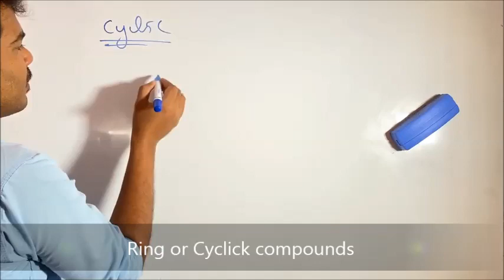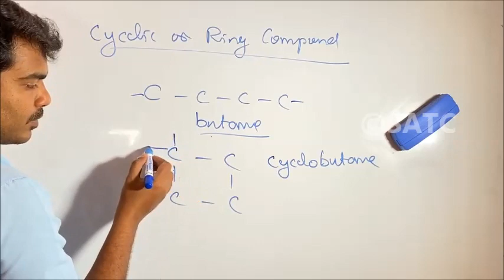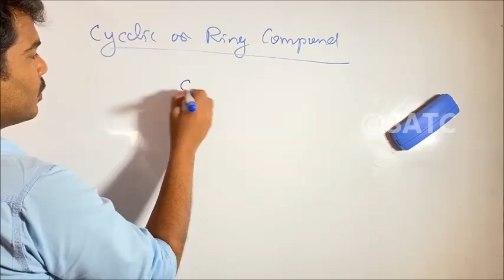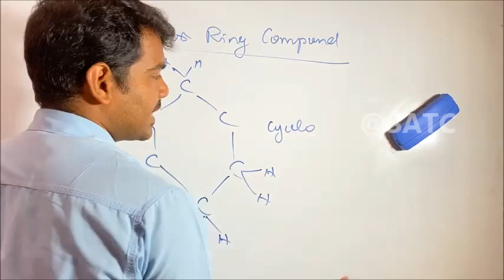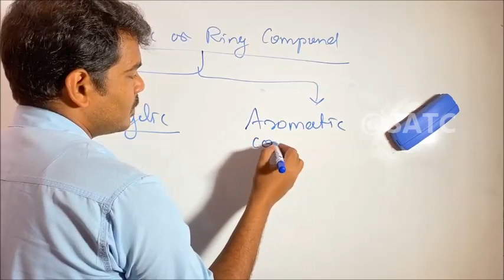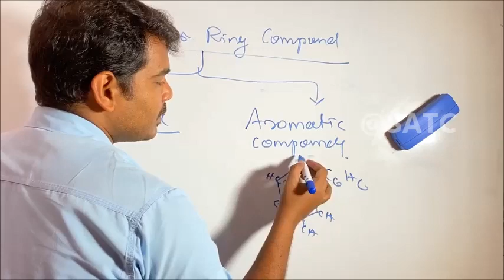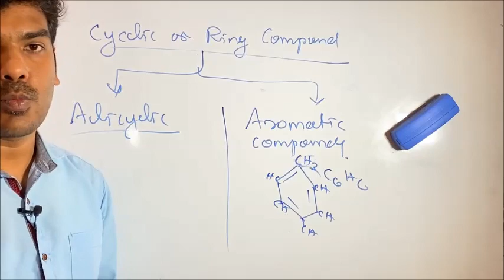Class 10 |chemistry | Chapter 6| Organic Chemistry|Part 10| Ring or Cyclic Compounds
Class 10 |chemistry || Chapter 6| Organic Chemistry|Part 10|
Organic Che mistryClass10#SCERTCLASS10CHEMISTRY
This video Includes the 6 th cahapter of Kerala SSLC Chemistry- Organic Chemistry Nomenclature and Isomerism .In this video Mr.Sunny Thomas CT (The Director of SATC) Introduce the concept of Organic chemistry.This video series covers all topics in Chapter 6 of Class 10 CHEMISTRY - KERALA STATE.